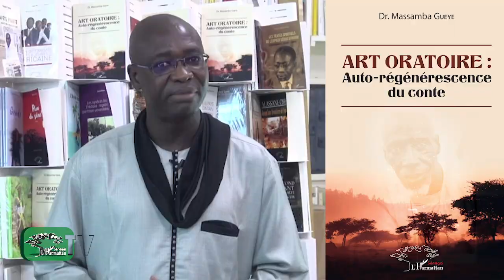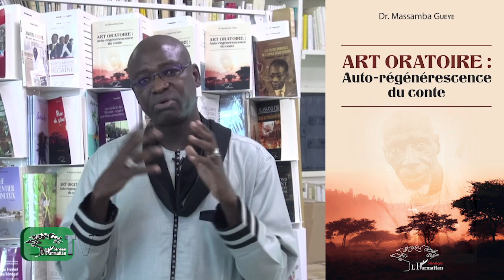ART ORATOIRE : AUTO RÉGÉNÉRESCENCE DU CONTE - Massamba Gueye